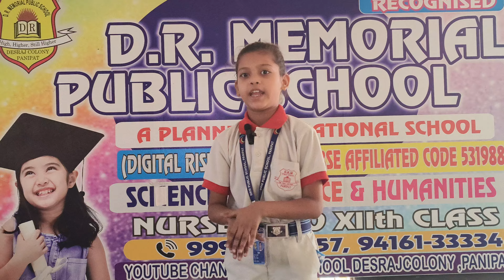Ishani# DRM PUBLIC SCHOOL DESRAJ COLONY PANIPAT #